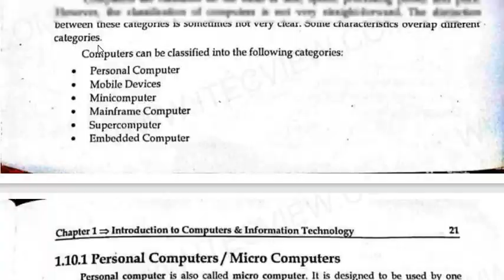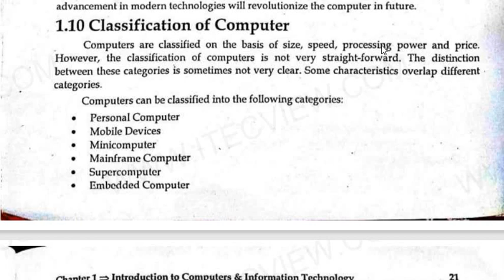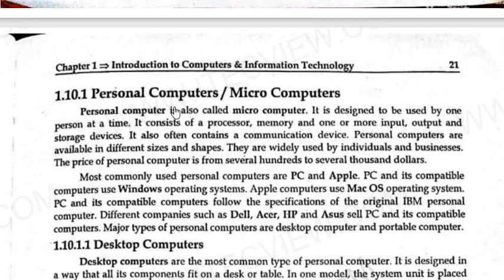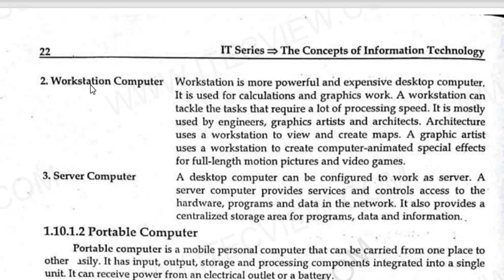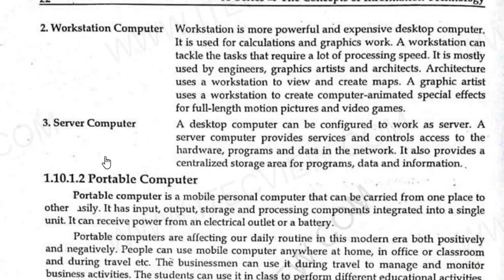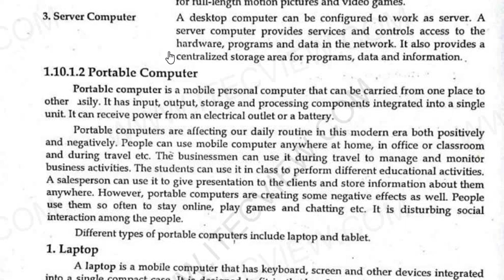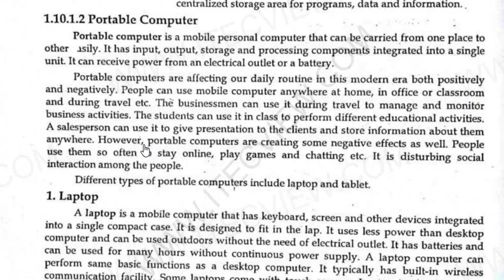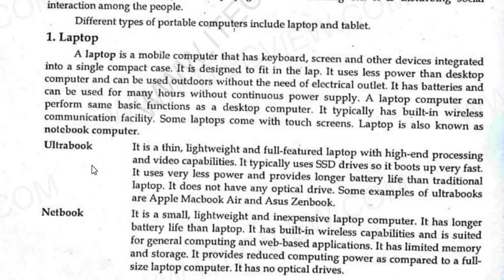Laptop, Ultrabook, Netbook : Understanding the Differences in Portable Computing | BS\BSc\ADP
🔍 Unlock the world of laptops with our comprehensive guide! 🌐 In this enlightening video, we break down the definition of a laptop and delve into the fascinating realm of two distinct types: Ultrabook and Netbooks.

👩‍💻 Whether you're a tech enthusiast or a casual user, understanding the nuances of these portable computing devices is essential in today's digital age. We cover the basics of what makes a laptop, exploring its components and capabilities.

🚀 Ultrabook, known for their sleek design and impressive performance, are dissected to unveil the features that set them apart. Discover why Ultrabook have become the go-to choice for users seeking a perfect blend of power and portability.

💻 On the other hand, we unravel the world of Netbooks, compact and lightweight companions that cater to specific needs. Learn about their distinctive features and the scenarios where a Netbook might be the ideal solution.

📚 Whether you're a student, professional, or just someone curious about the tech landscape, this video provides a solid foundation for understanding the diverse landscape of laptops.

🎓 Join us on this educational journey, and by the end of the video, you'll be equipped with the knowledge to make informed decisions when it comes to choosing the right laptop for your needs. Hit play now and empower yourself in the world of computing! 💻🔍✨

3) Do Sharing with others..